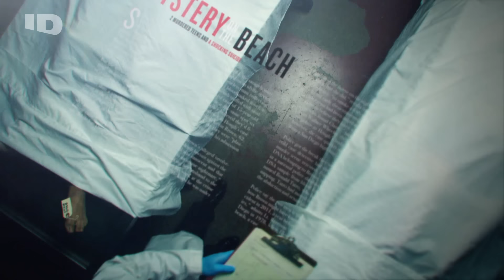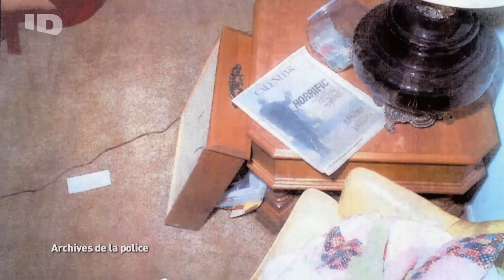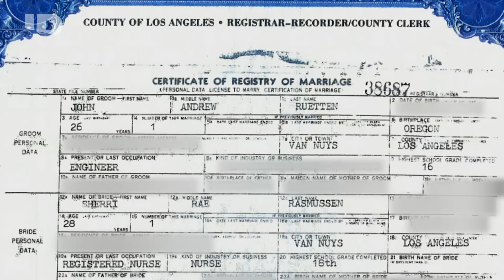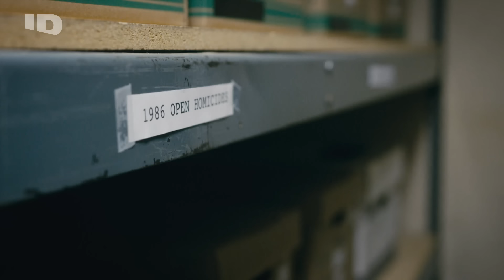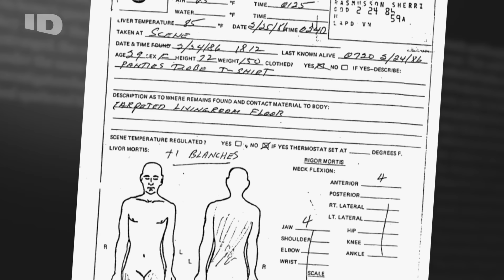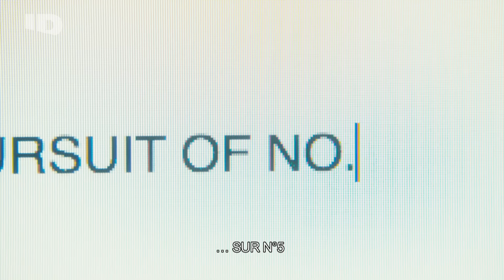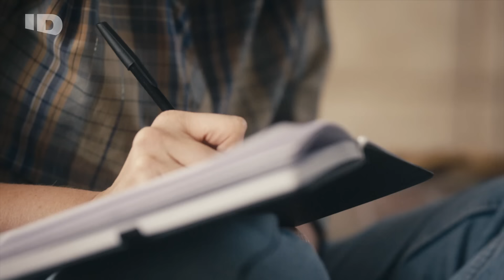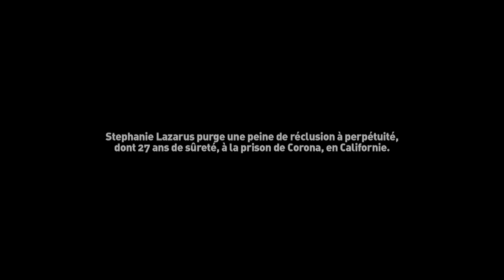Faux cambriolage | Episode entier | Crime à la une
Jusqu'à des décennies plus tard, la police croit que le meurtre d'une femme est un cambriolage qui a mal tourné.

Une forte dose de suspense, des relations passionnelles et tourmentées, des enquêtes complexes, ID est une fenêtre ouverte sur des histoires réelles qui nous invitent à découvrir les nuances les plus obscures de la nature humaine. Le fait divers raconté comme une série !

Nos autres chaînes thématiques : @DiscoveryChannelFrance @TLC_FR